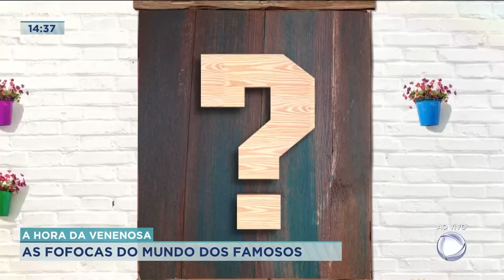A FAZENDA 15: NOMES DE PARTICIPANTES SÃO REVELADOS